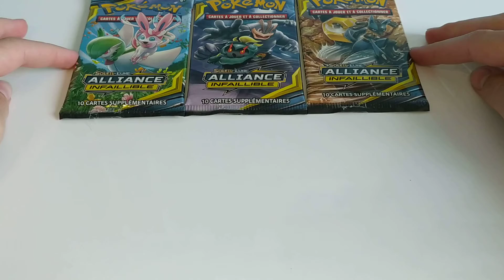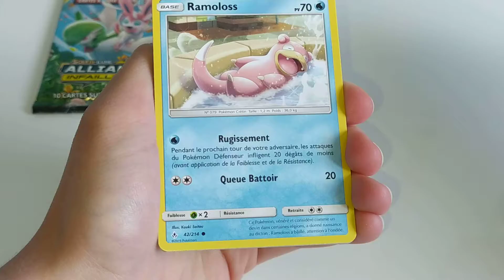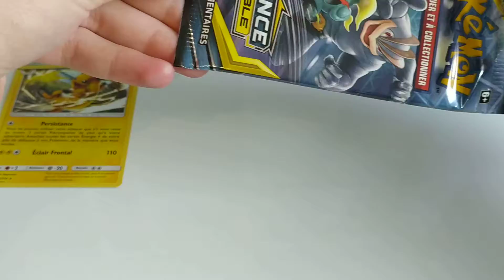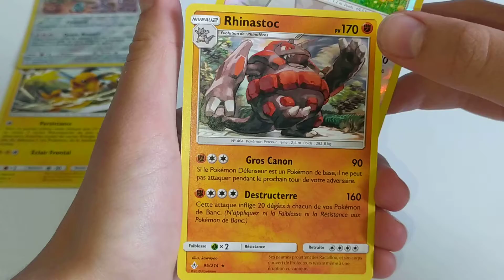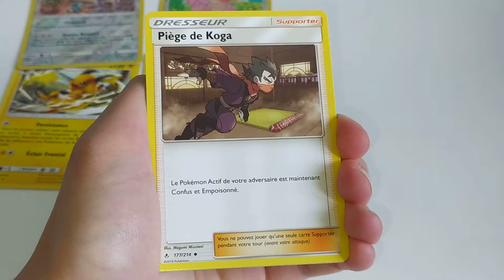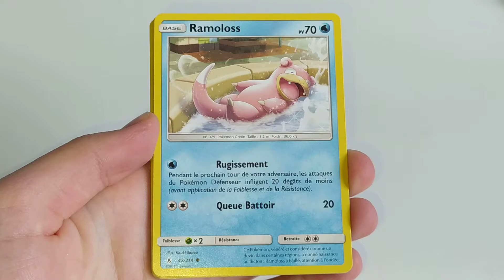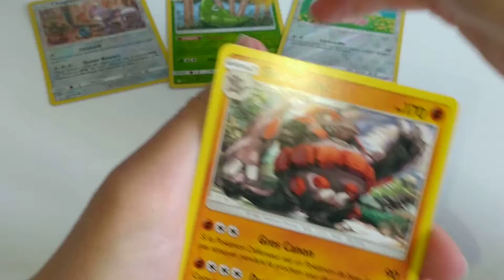OUVERTURE DE 3 BOOSTERS S&L ALLIANCE INFAILLIBLE !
Deux vidéos dans la même journée pour le plaisir !

Bon visionnage guys !

La bise !